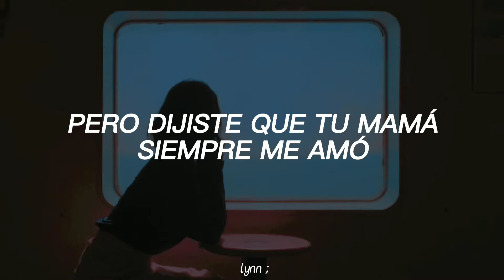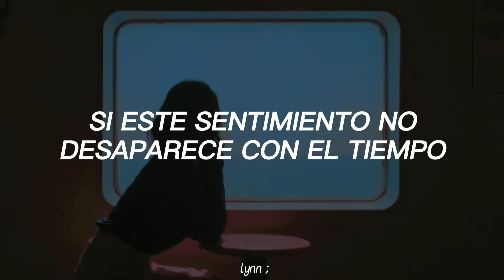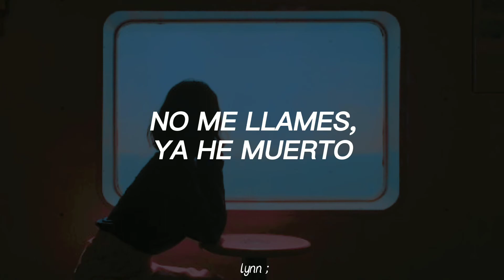21 —Gracie Abrams [sub. español]